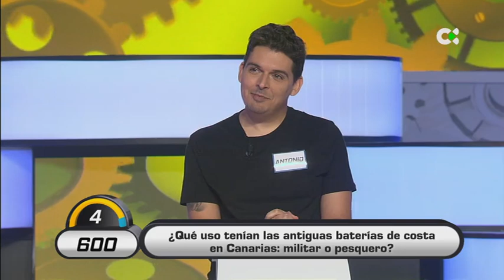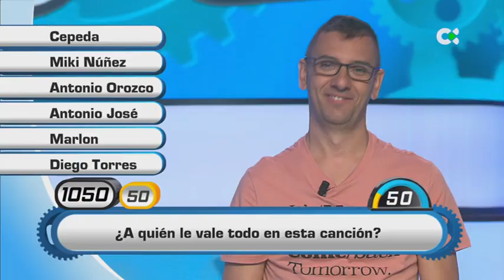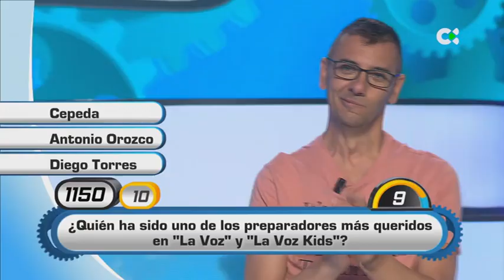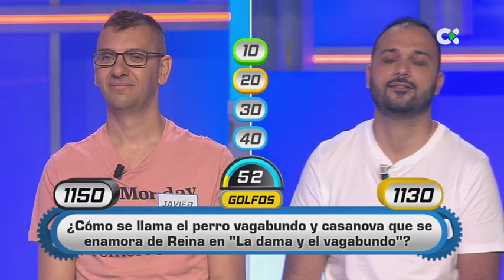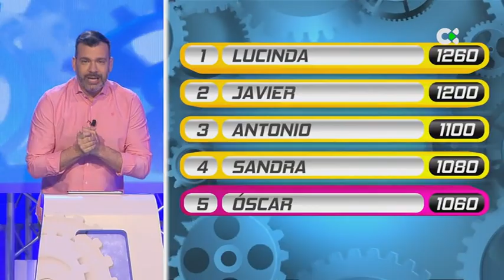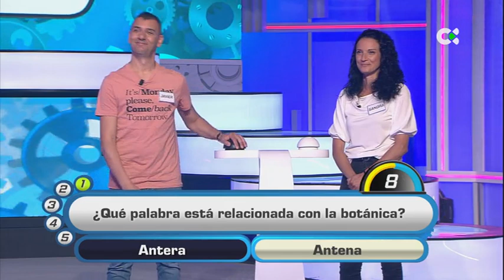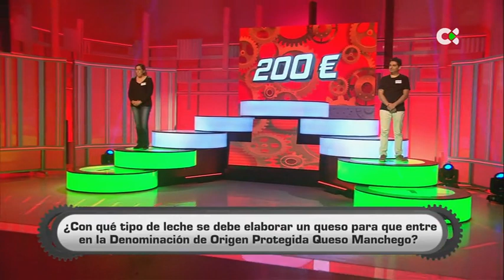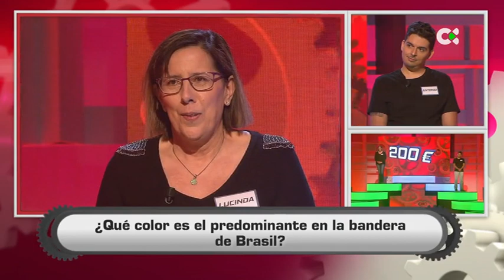Cógeme si puedes | 10/05/21